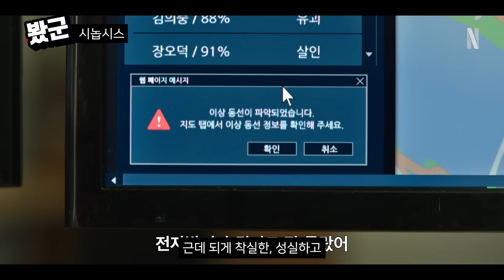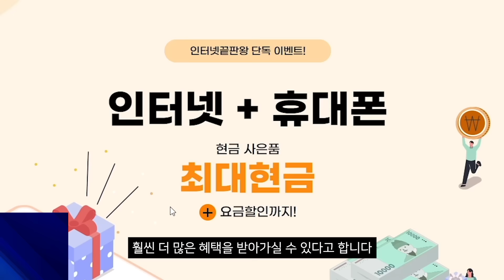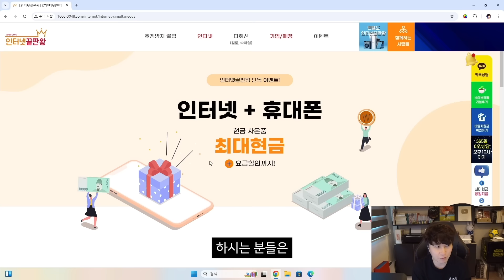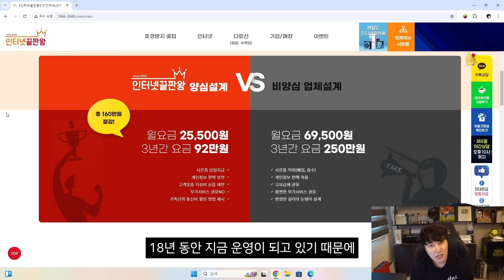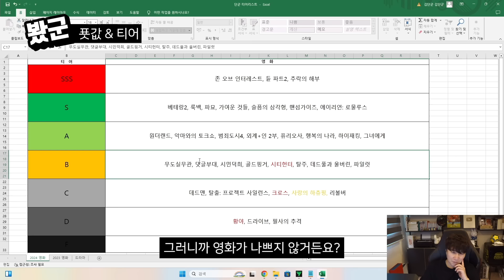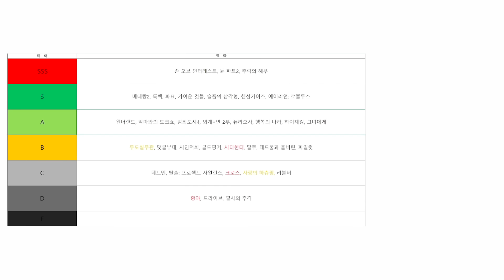넷플릭스 영화 《무도실무관》 후기 | 스포 없음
😝[김단군 X 인터넷끝판왕]😝
▪️채널 바꾸는 한 박자, 반박자씩 느려진 게 느껴지신다면?
▪️최대 현금 80만원! 설치 당일 입금!
▪️공식대리점 "인터넷끝판왕"으로 문의하시면 내가 받을 수 있는 통신지원금과 통신비 점검을 무료로 받을 수 있습니다 (*확인만 해도 스타벅스 커피쿠폰 증정)

▶댓글은 예의를 지켜주세요. 부적절한 댓글은 삭제 하겠습니다.

00:00 간단한 영화 소개
03:23 인터넷 끝판왕
05:18 감상평 및 후기
12:43 푯값 및 티어